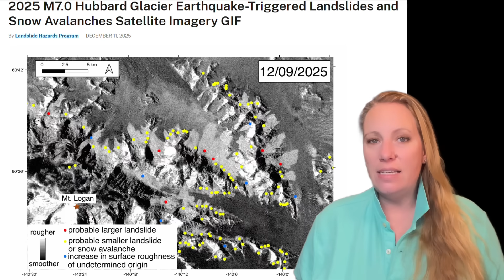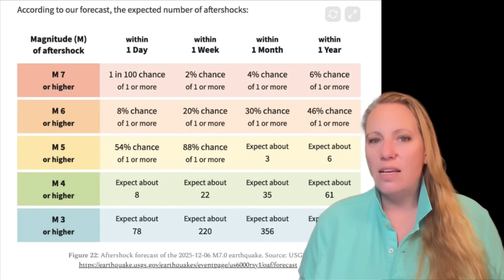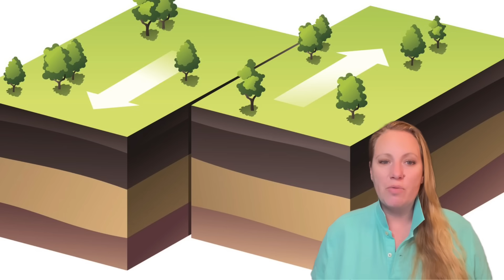UPDATE: Over 700 Landslides and Rockslides mapped after M7.0 Hubbard Glacier Earthquake in Alaska !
This is crazy ! A strong M7.0 oblique-slip earthquake struck beneath the Hubbard Glacier in the St. Elias Mountains, about 89 km (55 miles) north of Yakutat, Alaska. The quake triggered widespread ground failures, with over 700 landslides and snow avalanches identified across Alaska and Canada. The largest and most concentrated slope failures occurred within a 16 km (10 miles) wide band along the estimated fault rupture.